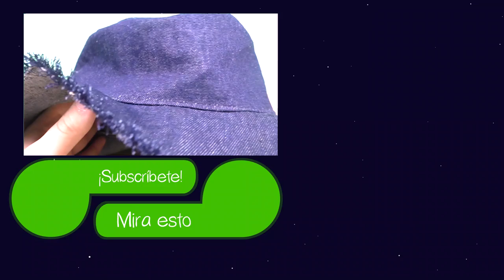COSIENDO un sombrero para el verano en 5 minutos | de jeans viejos | Upcycling | Principiantes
máquina de coser: *